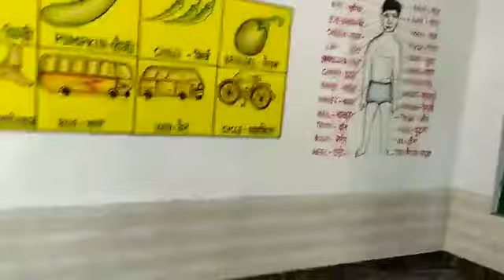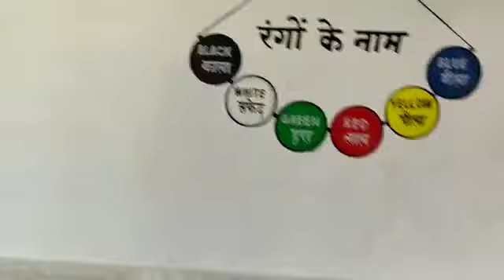जनपद प्रतापगढ़ का खूबसूरत प्राथमिक विद्यालय जिसे आप देखते रह जाओगे!!!